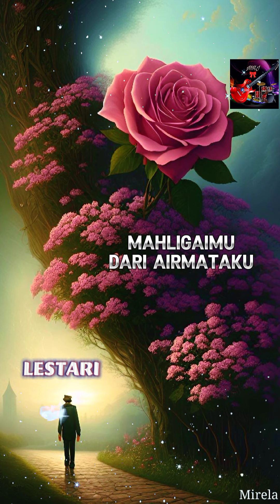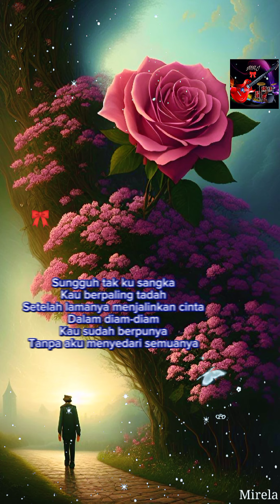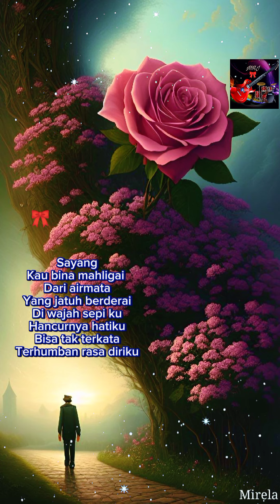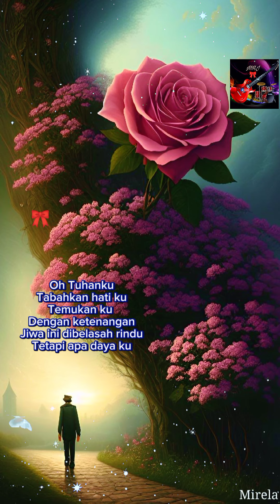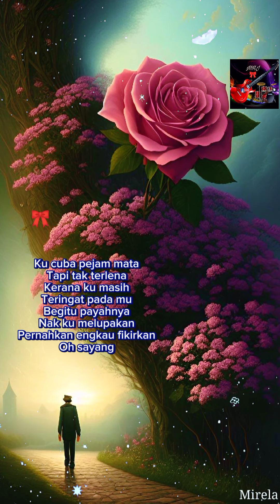Mahligaimu Dari Airmatamu - Lestari 🎀⛔